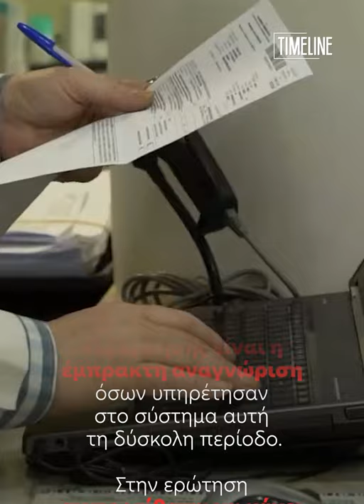4.000 προσλήψεις μόνιμων νοσηλευτών ανακοίνωσε ο Θάνος Πλεύρης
Στην πρώτη του συνέντευξη ως υπουργός Υγείας στα «Παραπολιτικά